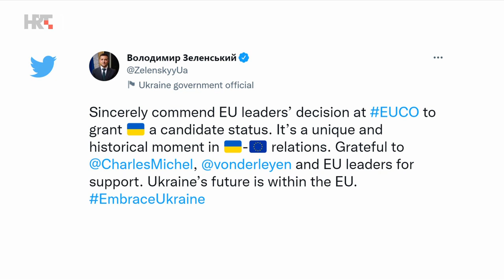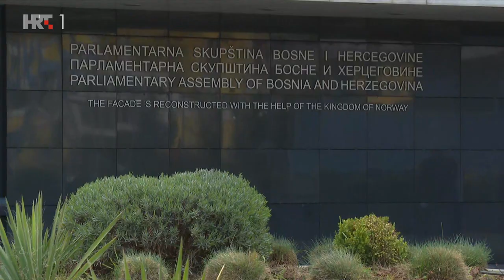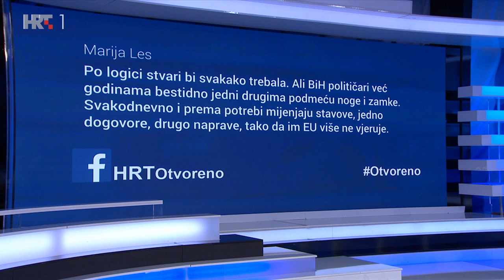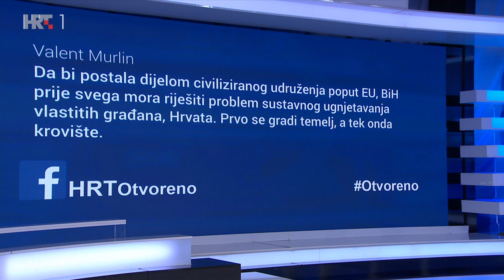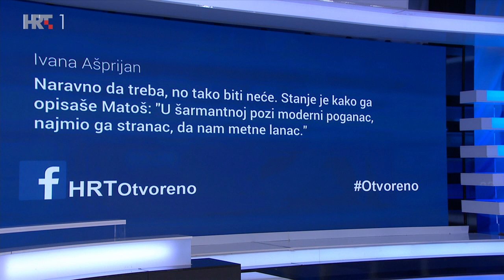OTVORENO: Ukrajina i Moldavija hitno mogu u EU, zašto ne i BiH? 23. lipnja 2022.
Ukrajina i Moldavija zbog ruske agresije preko reda dobivaju kandidatski status za ulazak u Europsku uniju. Što je s Bosnom i Hercegovinom? Zašto isti kriteriji ne vrijede jednako za sve? Hoće li ravnopravan status Hrvata i izmjena izbornog zakona biti uvjet Bosni i Hercegovini za ulazak u Uniju?